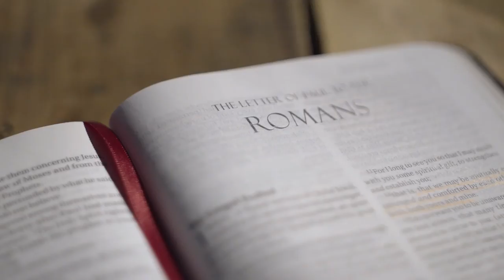17 juillet - Vivons en paix avec notre entourage - La Bible au Quotidien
meditationsquotidiennes Labibleauquotidien "Il trouva d'avord son propre frere Simon et lui dit: Nous avons trouve le Messie - ce qui se traduit: Christ."

Jean 1:41

Méditations quotidiennes tirées de l'ouvrage du pasteur Israel Leito intitulé "La Bible Au Quotidien" paru en octobre 2007.

Aujourd'hui le 17 juillet - Vivons en paix avec notre entourage

Impression : Maison d’Édition Interaméricaine

Enregistrement & Montage: Owen & Sadrak Souffrant

Musique par:

astrofreq - Pixabay.com